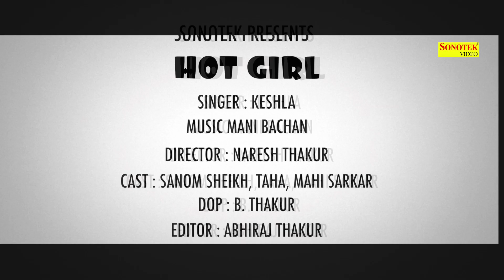Bomb Girl | हॉट गर्ल || Keshla, Sanom Sheikh, Taha, Mahi Sarkar, Mani Bachan || Punjabi DJ Song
Sonotek Cassettes Present “ Bom Girl | हॉट गर्ल  ” a Latest New Haryanvi Song 2017. We present to you “Sonotek Haryanvi” Song by  Keshla Name Directed by " Keshla " Featuring Keshla, Sanom Shiekh, Taha, Mahi Sarkar, Mani Bachan exclusively on Sonotek हरियाणवी.

Video Credits

Song :- Bom Girl || हॉट गर्ल
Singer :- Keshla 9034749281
Lyrcis :- Keshla
Artist :- Keshla, Sanom Sheikh, Taha, Mahi Sarkar, Mani Bachan
Video Director :- Naresh Thakur

Operator Codes
BSNL E/S SMS BT9765344 to 56700
Tata Docomo SMS SET 9765344 to 543211
Reliance 9765344